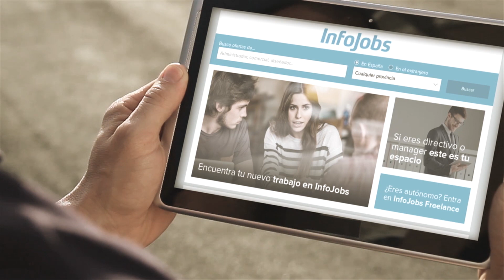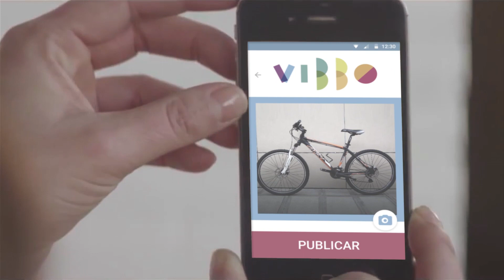Schibsted Spain - El marketplace que mejora la vida de las personas (EN)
Con este vídeo presentamos nuestra visión: Ser el marketplace que mejora la vida de las personas.

Mejoramos la vida de las personas ofreciéndoles oportunidades únicas a través de la tecnología, gracias a un equipo que trabaja cada día con ilusión para alcanzar este sueño, con las webs y apps de vibbo, InfoJobs, Fotocasa, Coches.net, Milanuncios y otras soluciones innovadoras para nuestros usuarios y clientes.

¡Juntos te hacemos la vida más fácil!

Esperamos que te guste el vídeo.